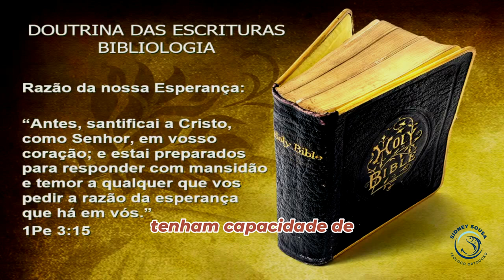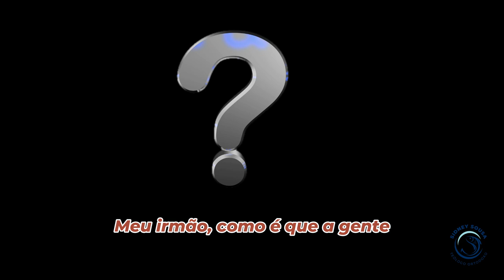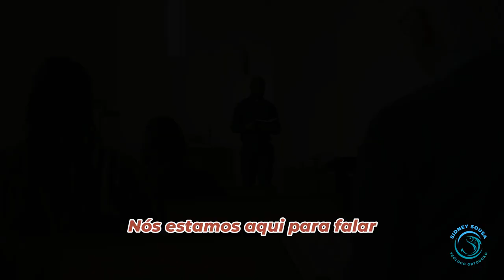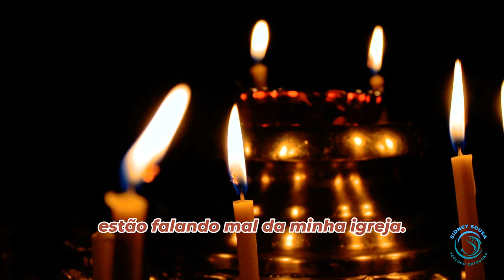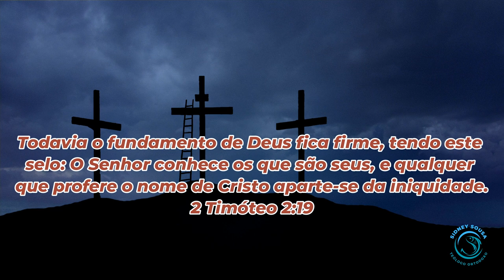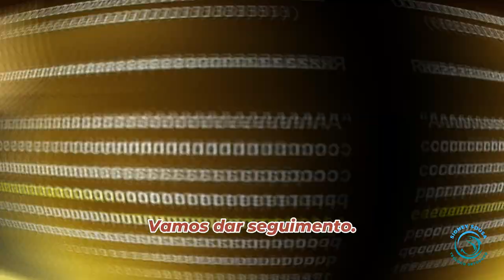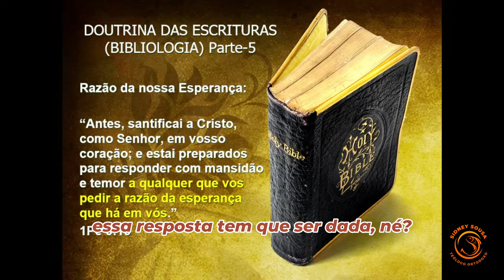Razão da Nossa Esperança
Você já foi questionado por causa da sua fé? E teve de responder perguntas agressivas ou capciosas que fizeram você se sentir em cheque? Ou talvez, simplesmente, teve de responder a um amigo que desejava entender melhor a sua fé cristã? Neste vídeo, demonstra-se como deve ser a resposta do crente, quando for indagado sobre o motivo da sua fé.
É um vídeo baseado no texto da primeira carta do Apóstolo Pedro, capítulo 3 e versículo 15. Inicia-se com esse vídeo a Playlist - Razão da Nossa Esperança. Essa Playlist será teológica, e abordará vários temas da teologia sistemática, com objetivo de ajudar aos membros e visitantes do nosso Canal a se prepararem para responder com mansidão e de maneira respeitosa a todos que pedirem o motivo, ou melhor dizendo, a razão da nossa esperança.

✅Envie Perguntas pelo chat off-line, faça pedidos de Temas da Teologia para estarmos abordando nos próximos vídeos.